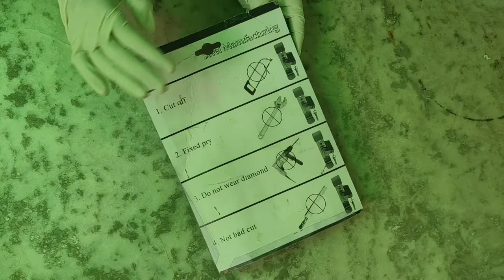CAR BRAKE LOCK FOR ALL CARS Clutch Pedal Lock for All SUVs, Sedan, Hatchback